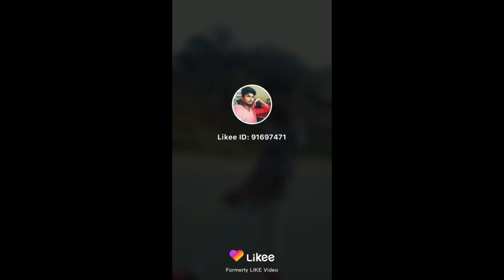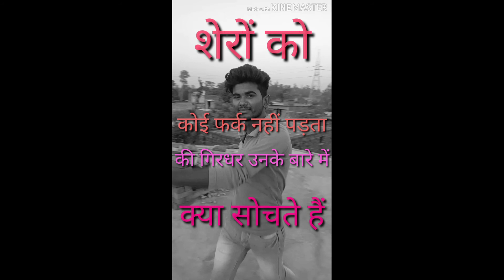Bharpur dance aur majedar comedy Golu 7318